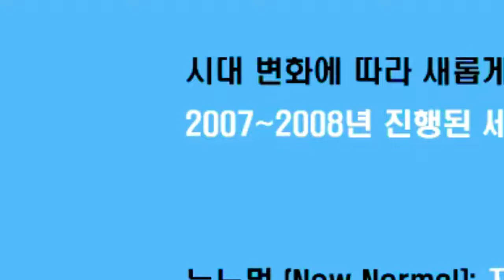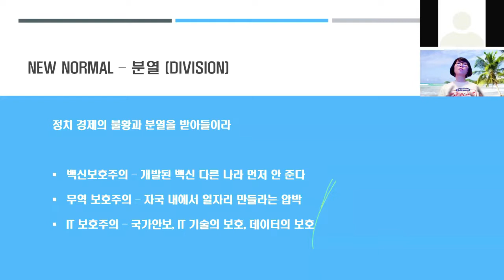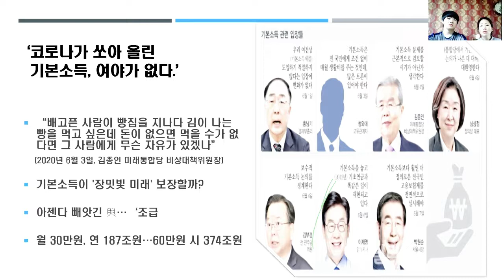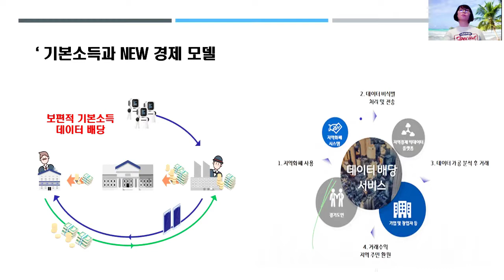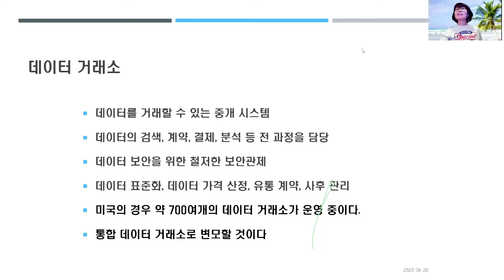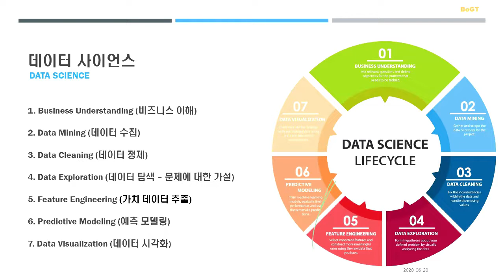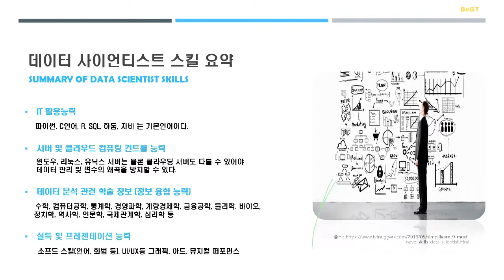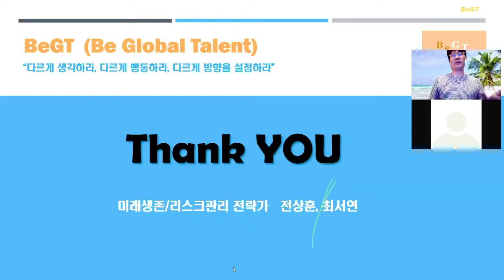비지트 특강, 고객대상 6월 특강 (20200620), "2020 New Normal 시대의 Data Business, 데이터의 부익부 빈익빈"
비지트가 매년 개최하는 고객대상 특강입니다.

제목 등 제일 앞부분이 녹화가 안되었어요 ^^
 "2020 New Normal 시대의 Data Business, 데이터의 부익부 빈익빈"

근데 화면에 왜 녹색 줄이... ㅠㅠㅠ 아직도 모르겠어요 ㅎㅎㅎㅎ

1부는 최서연 대표가 비지트가 예상했던 미래의 패러다임과 기본소득제 그리고 데이터 배당, 데이터 가치화 및 거래소 등에 대해서 다루었습니다.(59:40까지)

2부는 전상훈 대표가  이러한 미래의 가치를 업그레이드 해주는 데이터를 전문적으로 비즈니스에 접목시키는 데이터 사이언스와 데이터 사이언티스트를 알아보는 시간이었습니다.

해외나 지방에 계신 분들이나 일정이 맞지 않아서 참석하지 못한 분들을 위해서 녹화본을 비공개로 보내드립니다.

조금이나마 도움이 되길 바라며, 혹 질문이 있으시다면 이멜이나 카톡으로 주세요 ~

고맙습니다.